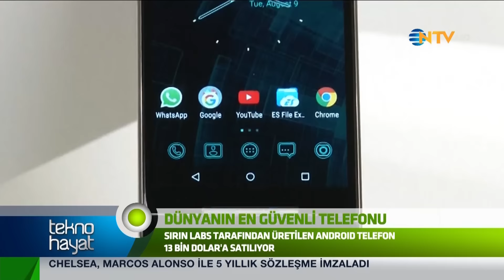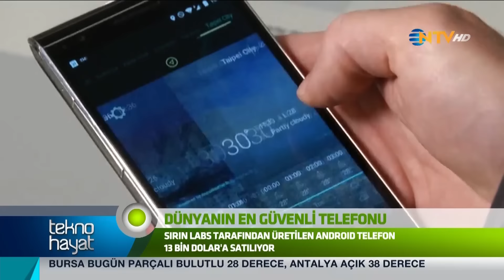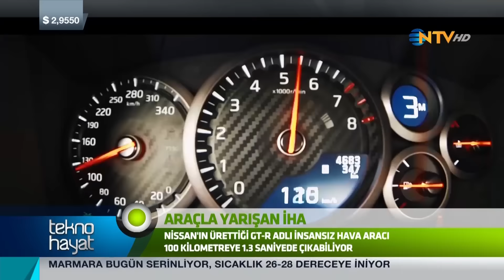Tekno Hayat 1 Eylül 2016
Bu haftanın en iyi teknoloji icadı ne? Haftanın en popüler oyunu, teknoloji trendleri ve ipuçları Sultan Arınır'ın sunumuyla NTV'de. Tekno Hayat teknoloji meraklılarına ilham verecek tüm gelişmeleri ekranlara taşıyor. Geleceğe yön veren fikirler, yeni icatlar, tasarımlar, yeni çıkan oyunlar ve daha fazlasının detaylı incelemesine Tekno Hayat Video Galeri kategorisinden ulaşabilirsiniz. Teknoloji haberlerini, trendleri ve tüyoları Tekno Hayat bölümlerini izleyerek takip edin!